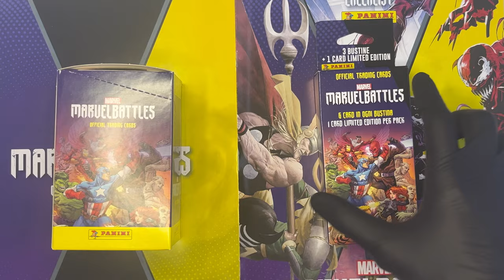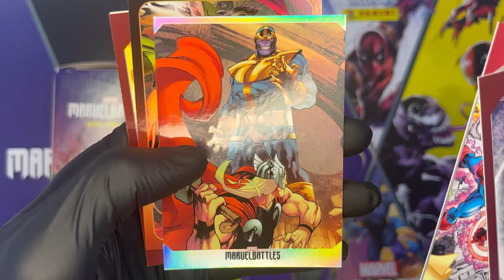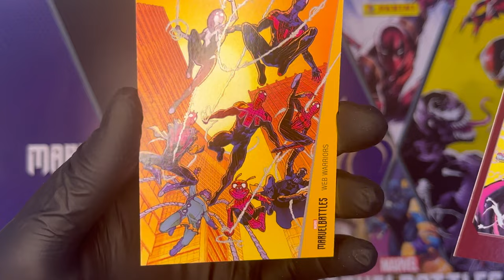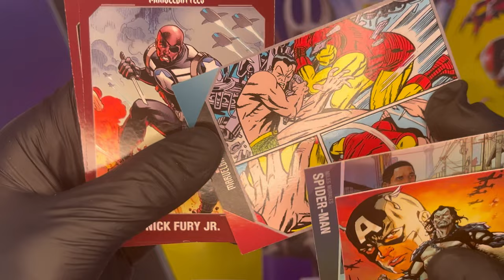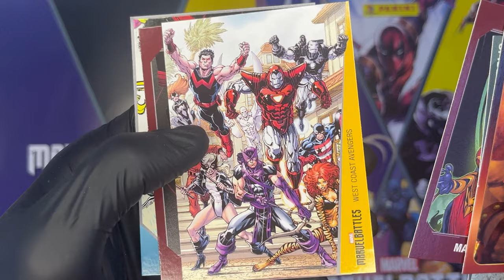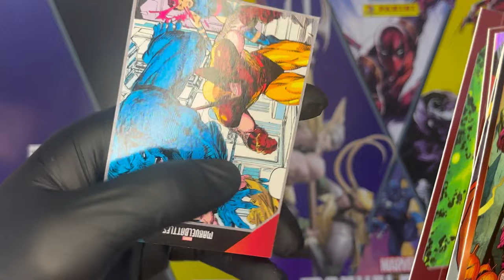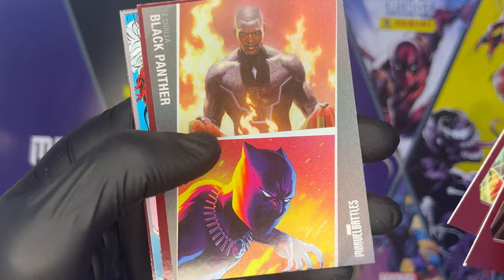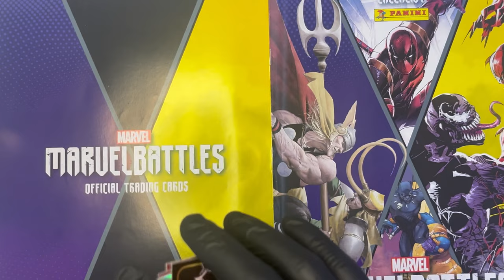Spacchettiamo un BOX di MARVEL BATTLES di Panini: 24 pacchetti e un Ecoblister!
Continua la collezione di @panini relativa al meraviglioso mondo @marvel: le Marvel Battles Trading Cards! In questo secondo episodio spacchettiamo insieme un intero box da 24 pacchetti ed un altro Ecoblister contenente tre pacchetti, alla ricerca della card in edizione limitata mancante!

▬▬▬▬▬ Capitoli ▬▬▬▬▬
00:00 - Introduzione
00:55 - Unboxing Ecoblister
03:04 - Spacchettamento selvaggio
14:11 - Considerazioni finali e Conclusione